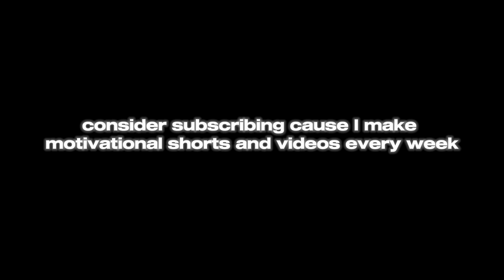👉 "Unlock BOYHOOD Secrets!: ULTIMATE GUIDE to Transforming into the IDEAL GENTLEMAN". 🔴2024🔴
🎥 **Unleash Your Inner Champion: Embrace Masculinity & Mindset with Mike Tyson & David Goggins**

Unlock the secrets to a powerful life with our transformative video, "Unleash Your Inner Champion." Dive deep into the essence of motivation and masculinity, and learn how to cultivate the alpha male mindset that legends like Mike Tyson and David Goggins embody. Whether you're looking to revamp your lifestyle or elevate your mental game, this video is your ultimate guide to becoming the man you're meant to be.

🔑 **Key Takeaways:**
- Discover the **path to true masculinity** and what it means in today's world.
- Master the **alpha male mindset** that sets leaders like Tyson and Goggins apart.
- Get actionable tips on **lifestyle changes** that align with the principles of strength and resilience.
- Learn from the **inspiring journeys** of iconic figures and how to apply their lessons to your life.

- Individuals seeking **personal growth** and a stronger sense of self.
- Those interested in **mental toughness** and overcoming challenges.
- Fans of **Mike Tyson and David Goggins** looking for motivation and inspiration.

💪 **Join us** as we explore the transformative power of a disciplined lifestyle and a resilient mindset.

🎥 **Every *BOY* Needs To Watch This, As To Become a *PERFECT MAN* (MUST WATCH)**

Embark on a journey to self-discovery and empowerment with our must-watch video, "Every *BOY* Needs To Watch This, As To Become a *PERFECT MAN*." Uncover the pillars of motivation and masculinity, and step into the world of alpha males like Mike Tyson and David Goggins. This video is not just a watch; it's a transformative experience for anyone on the path to becoming the best version of themselves.

🔑 **Key Takeaways:**
- Embrace the **core values of true masculinity** and its significance in the modern era.
- Adopt the **alpha male mindset** and learn from the greats like Tyson and Goggins.
- Implement **lifestyle strategies** that foster strength, discipline, and resilience.
- Be inspired by the **life-changing stories** of renowned figures and integrate their wisdom into your daily life.

- Young men aspiring to **grow personally** and establish a robust identity.
- Individuals interested in **developing mental fortitude** and facing life's adversities head-on.
- Admirers of **Mike Tyson and David Goggins** seeking actionable motivation and guidance.

💪 **Tune in** as we delve into the transformative impact of disciplined living and a steadfast mindset.